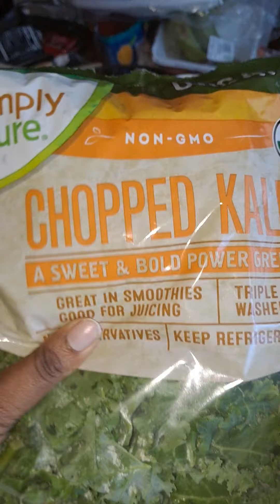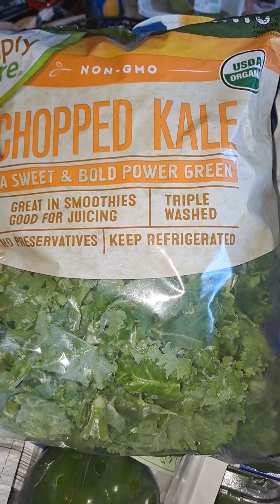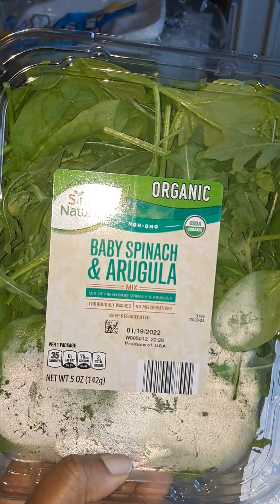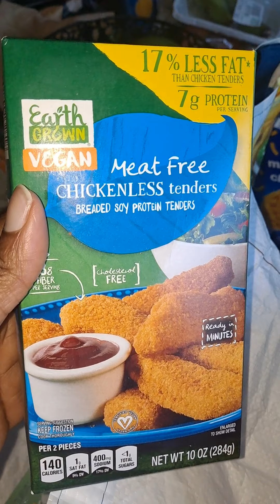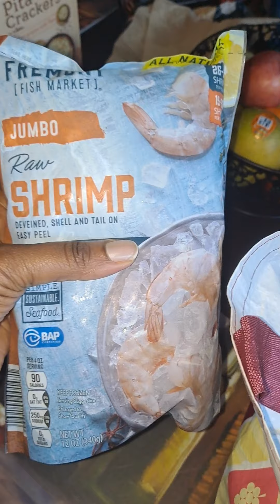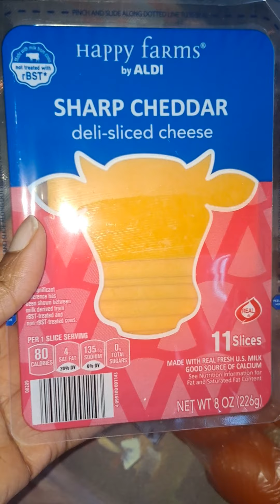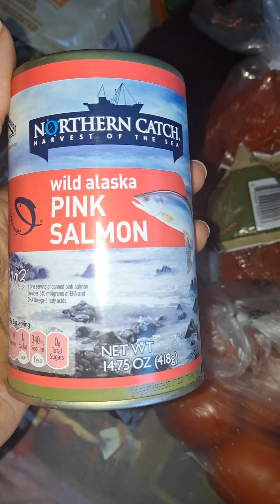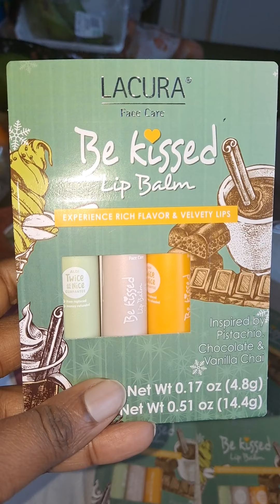Restarting weightloss journey with Myfitnesspal-Healthy Aldi haul- positive energy on this channel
myfitnesspal name: jangel1226